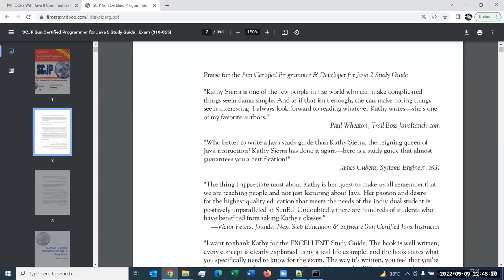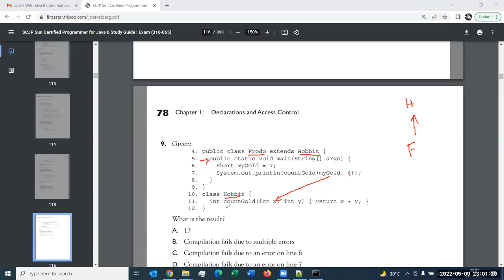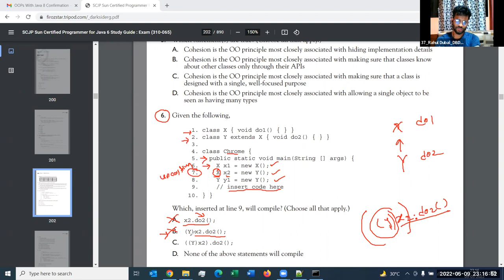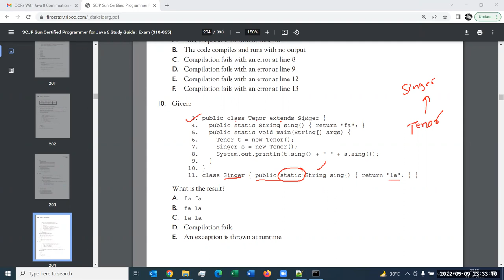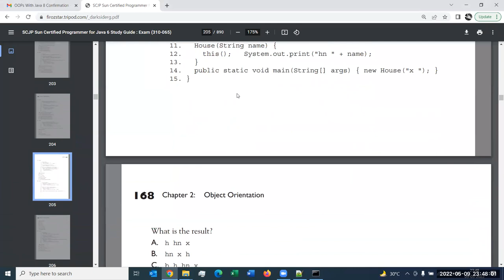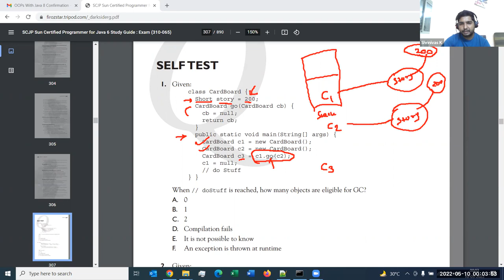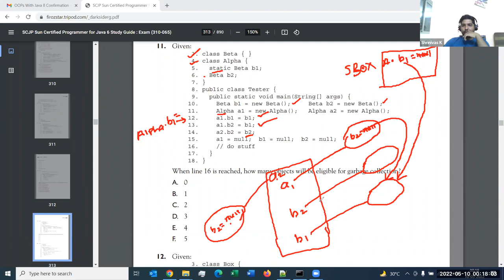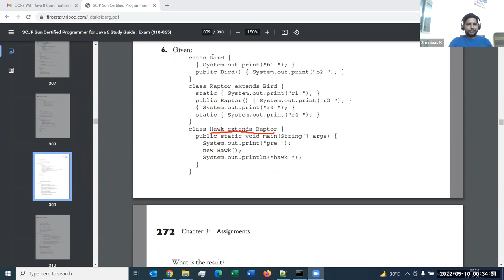CDAC Java Lecture 9 (Part 2) Sunbeam Karad DBDA